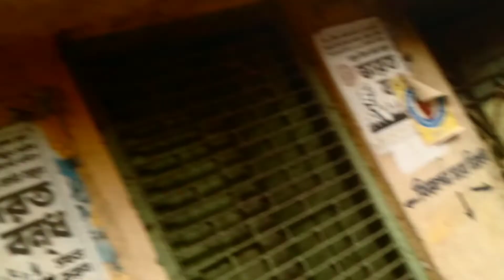mayapur ture//মায়াপুরে দ্বিতীয় দিনটি আমরা কেমন মজা করলাম